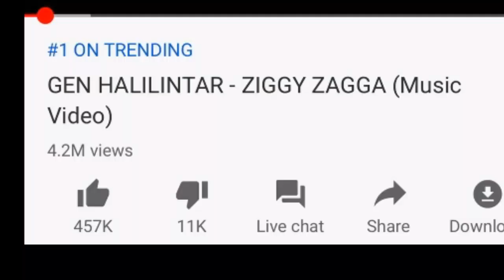tampil ziggy zagga di trans tv, ini nama nama KELUARGA GEN HALILINTAR| VIRAL